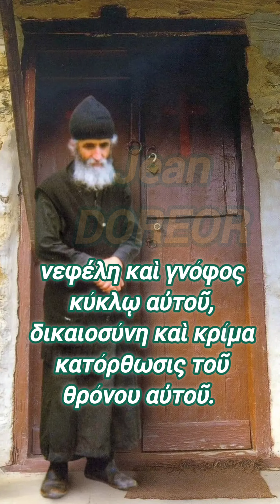Ψαλτήριον Δαυΐδ, Ψαλμός 96ος, Για να φύγουν τα μάγια από τους ανθρώπους